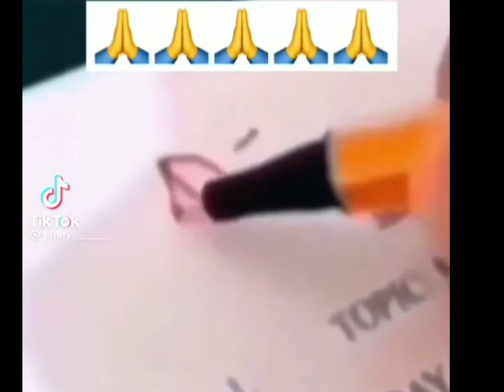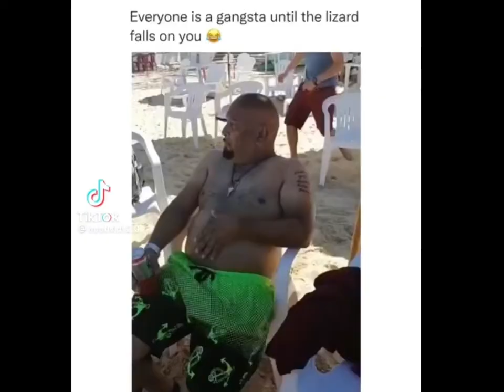TRY NOT TO LAUGH - Funny Moments of theWeek😂😂! # 2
بياتي
Genoa-Bologna 2
Pisa-Benevento
She-Hulk
Derry Girls 2
@Refugio Mental roblox @Refúgio Mental @Mind Warehouse @Big Marvel #2 @ASY cardrive knowtoday @Mentale Zuflucht @pogba
#2022 Rail strikes 10
#2021 #2022 wWE Stephanie McMahon 11#Monkeypox 2#Australia elections
Monkeypox 2
AEC voting
Ellen Barkin 4
Carlton vs Sydney
Caroline Jones
Caroline Jones Australian
journalist#Pogba
Genoa-Bologna 2
Pisa-Benevento#Dave Sharma 7
Nathan Albanese
Zali Steggall
Julie Bishop
ABC Election 11
F1
Senate results 2022 13#Josh Frydenberg
Dai
Le
Peter Dutton
Tim Wilson 4
Simon Holmes a Court 5
Coy ilac talÍ 50